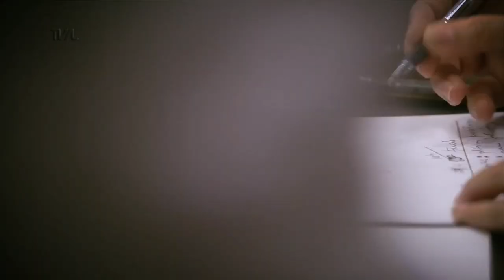Comissão de Economia - 14/06/21